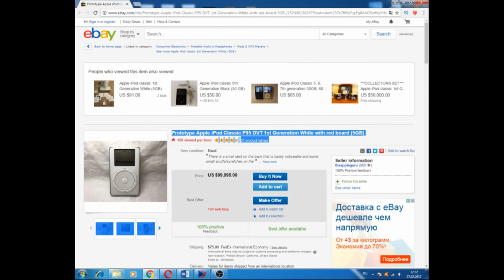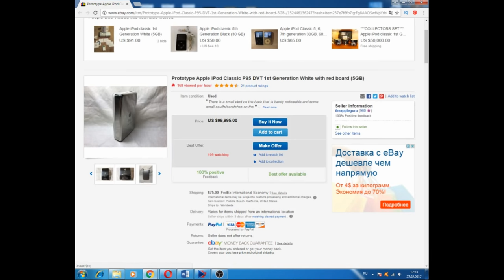Редкий прототип iPod Classic продают на eBay за 100 тысяч долларов gadget x